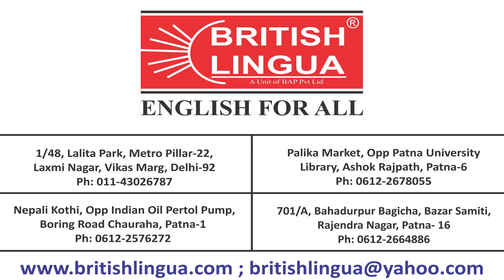Ek Pyar Ka Nagma Hai | Cultural Fest on Diwali Eve @ British Lingua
New Delhi
1/48, Lalita Park, Laxmi Nagar, Metro Pillar Number-22, Near Gurudwara, Vikas Marg, Delhi-110092

Contact Persons: Ms Shilpi Jain

PATNA NORTH

PATNA WEST

Contact Person: Ms Ritu

PATNA SOUTH

701/A, Bahadurpur Bagicha, Bazar Samiti, Rajendra Nagar, Patna- 16, Ph: 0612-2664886